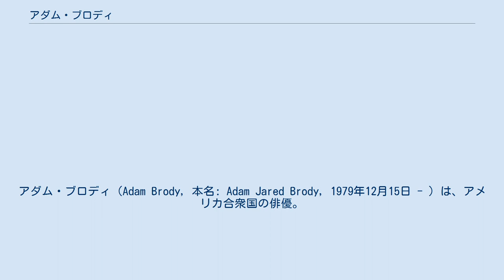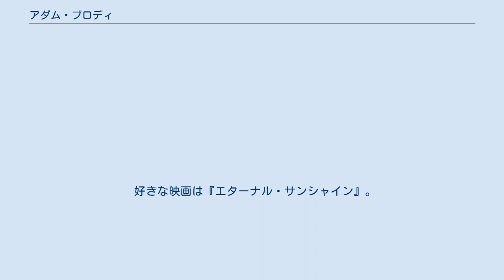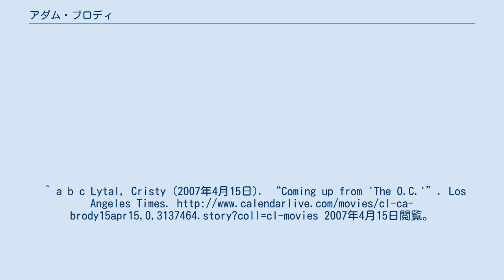アダム・ブロディ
アダム・ブロディ（Adam Brody, 本名: Adam Jared Brody, 1979年12月15日 - ）は、アメリカ合衆国の俳優。
 カリフォルニア州サンディエゴにて、ユダヤ系の両親の間に生まれる。
父親は弁護士、母親はグラフィックデザイナー。
二卵性双生児の弟（マット、ショーン）がいる。
10代の頃はサーフィンをしていた。
カリフォルニア州サンディエゴのScripps Ranch高校卒で、卒業後はロサンゼルスのカレッジに進学するため両親を説得したが、入学する代わりに、個人演技コーチを雇い、ハリウッドに移り、演技を学ぶようになる。
 2000年ごろからテレビシリーズに端役として出演するようになる。
2003年には『ギルモア・ガールズ』にゲスト出演で注目を集め、2003年放送開始の『The O.C.』のセス・コーエン役でブレイクする。
ティーン雑誌などでは「彼氏にしたいNO.1」に選ばれる。
 現在はロサンゼルス在住。
『The O.C.』で共演したレイチェル・ビルソンと2003年から2006年まで交際。
 Big Japanというインディーズバンドのドラムを担当している。
インディーズのロックとジャズが好きで、彼の音楽の好みは、The OCのセス・コーエンと同じである。
 Penny Laneという名前の犬を飼っている。
 好きな祝日はハロウィーン。
 好きな映画は『エターナル・サンシャイン』。
 2013年11月、テレビドラマ『ゴシップガール』のブレア・ウォルドーフ役のレイトン・ミースターと1年間の交際の後婚約し、2014年2月に結婚した。
^ Reuven, Shmuel (2007年4月15日). “EXCLUSIVE VIDEO INTERVIEW: Adam Brody in the Land of Men”. Jew Review.net. 2007年4月16日閲覧。
 ^ “ElleGirl”. Adam Brody! (Need We Say More?). 2006年5月25日閲覧。
^ a b c Lytal, Cristy (2007年4月15日). “Coming up from 'The O.C.'”. Los Angeles Times. 2007年4月15日閲覧。